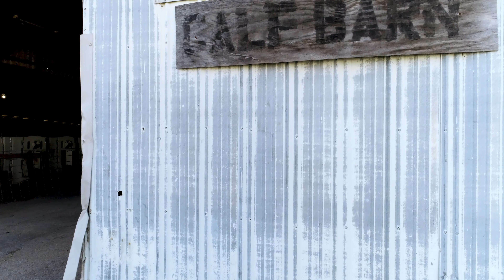Untitled Calf Fondler Short